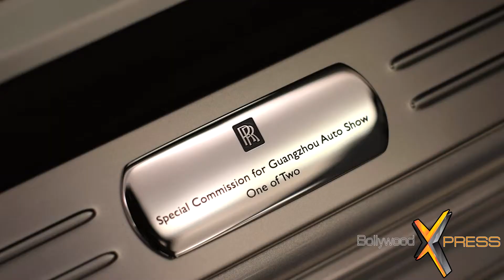Rolls Royce Rolls Out Canton Glory Ghost For China‏ !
Reportedly, Rolls-Royce rolled out the Limited Edition Ghost for China called 'Canton Glory'. Goodwood based carmaker is said to be building this exclusive car with cosmetic changes only. In fact, the Canton Glory Ghost will be limited only to two units. Confirming the changes, Madeira red over Cassiopeia silver or Carrera white paint job can be seen on the overall exteriors of limited Ghost.
Apart from the said, Rolls-Royce will also fit in the Satellite Aided Transmission and multi-media interface for complementing the notched prices of couple of these exclusive units. However, news aren't confirmed that when these vehicles are going to reach its owners in China.
Prices of the Canton Glory Ghost is not been conveyed to audience yet; but our guesses conveys, the businessmen of China may not face any problem paying the hefty tags, looking at their upward rising graph of businesses. Well, identities of the buyers too are maintained under wraps.